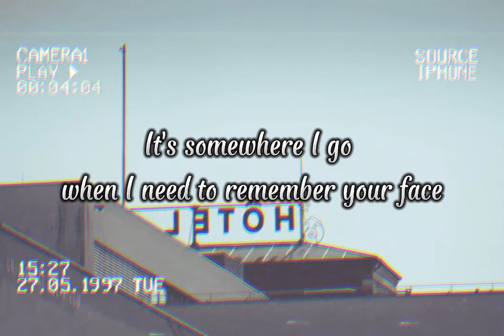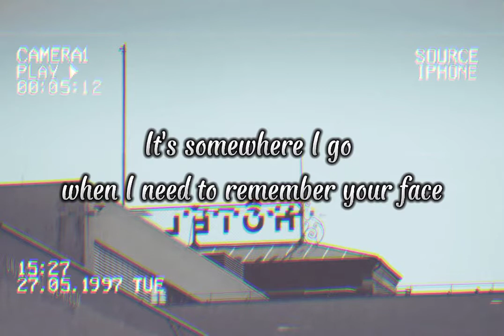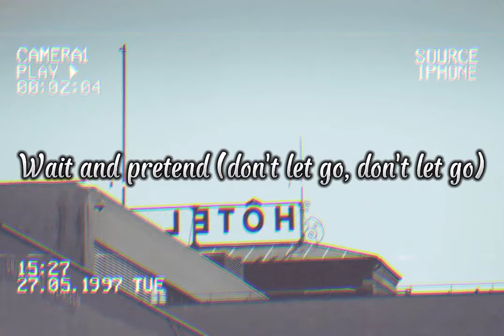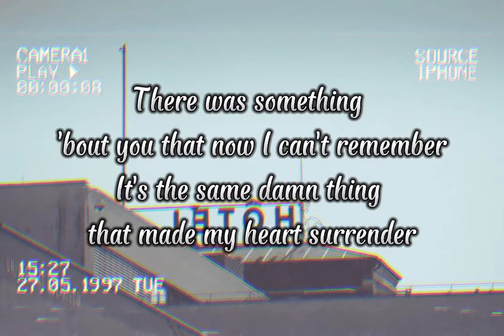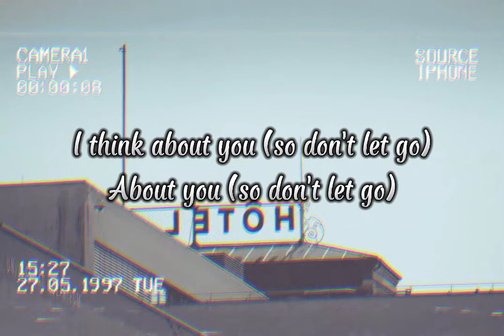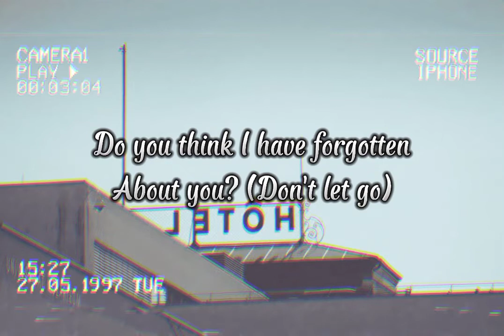About you - The 1975(Lyric Video)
Music

SONG

About You

ARTIST

The 1975

ALBUM

Being Funny In A Foreign Language

LICENSES